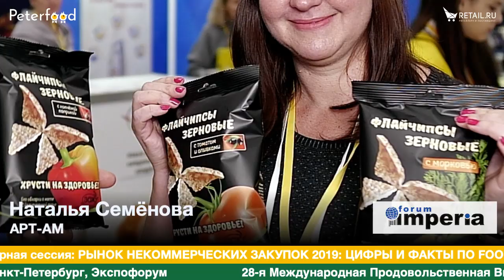Наталья Семенова АРТ-АМ на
Наталья Семенова, АРТ-АМ, рассказала о целевой аудитории выставки